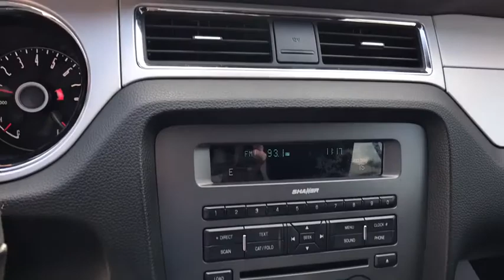2014 Ford Mustang Louisville, Lexington, Elizabethtown, KY New Albany, IN, Jeffersonville, IN C8360A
Black U 2014 Ford Mustang available at Oxmoor CDJR in Louisville, Kentucky. Servicing the Lexington, Elizabethtown, KY New Albany, IN Jeffersonville, IN area.

Oxmoor CDJR
4520 Shelbyville Rd

New Price! Ford Mustang 3.7L V6 Ti-VCT 24V CARFAX One-Owner. Hands Free Bluetooth Capability, HEATED SEATS, LEATHER SEATS, ONE OWNER, BACKUP SENSORS, Remote Start!, Mustang V6, 2D Convertible, 3.7L V6 Ti-VCT 24V, 6-Speed, RWD, Black, Charcoal Black w/Black Accents w/Heated Leather Sport Bucket Seats, Active Anti-Theft System, Dual front side impact airbags, Electronic Stability Control, Front anti-roll bar, Glass rear window, High-Intensity Discharge Headlights, Premium AM/FM Stereo w/Single CD/Clock, Rear anti-roll bar, Remote keyless entry, Reverse Sensing System, Reverse Sensing System & Security Package, Speed control, Steering wheel mounted audio controls, SYNC Communications & Entertainment System. Odometer is 5538 miles below market average!brbrAwards:br * 2014 KBB.com 5-Year Cost to Own Awards * 2014 KBB.com 10 Coolest New Cars Under $25,000 * 2014 KBB.com Brand Image Awards Please CALL FOR AVAILABILITY as our inventory changes frequently . Serving Louisville Kentucky from our 4520 Shelbyville Road location as well as all surrounding areas including Lexington, Shelbyville, Elizabethtown, Clarksville Indiana and Jeffersonville Indiana.